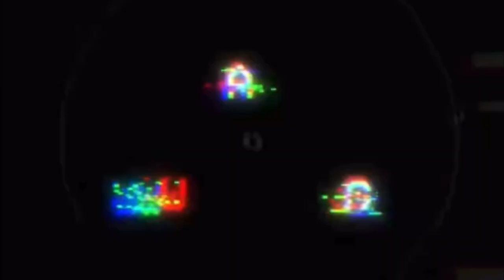Aakhir kaar humare khoe hue bail mil gye jungle mai 😍// आख़िरकार हमारे खोए हुए बैल मिल गऐ जंगल में